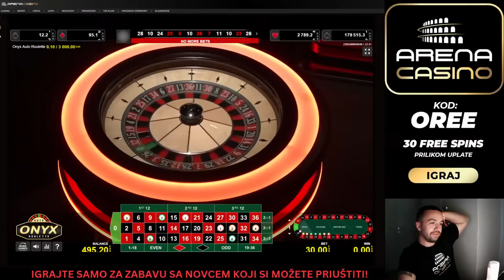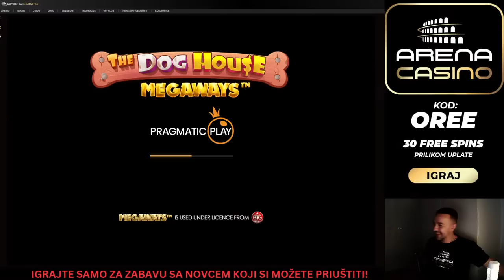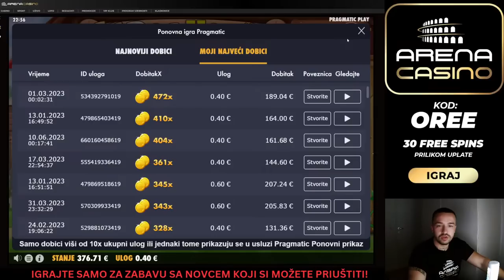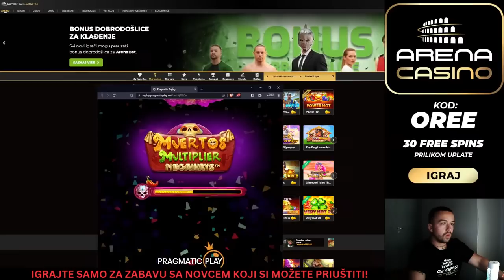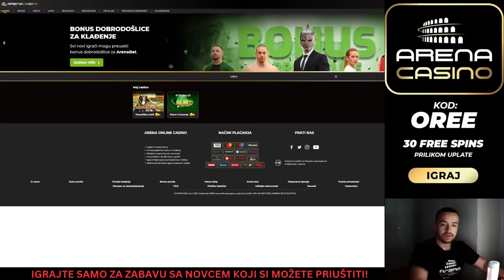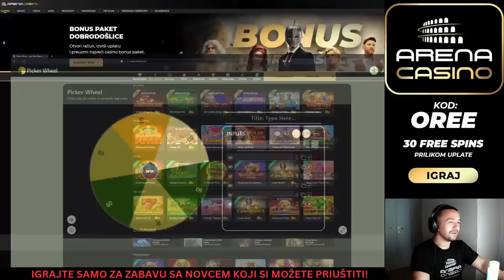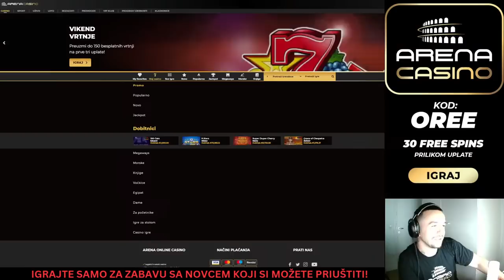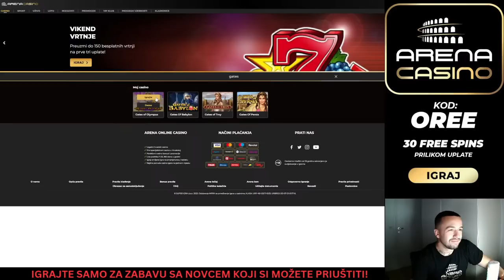HVALA SVIMA NA 3K SUBOVA!!!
KOD: OREE
ZA 30 FREE SPINOVA NA ARENA CASINU PRI MINIMALNOJ UPLATI OD 40€